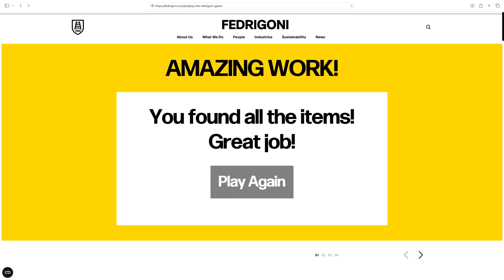find fedrigoni (shortened ver.)